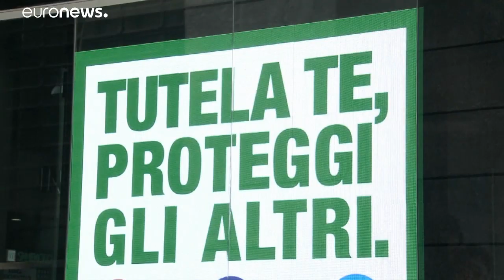O vírus do desemprego e dos "lay-off" na Europa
Sindicatos estimam que as medidas de combate à propagação do coronavírus já provocaram um milhão de desempregados na União Europeia.…